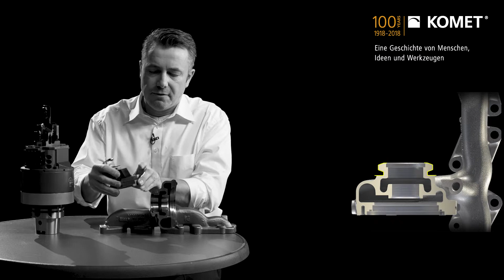Industrie 4.0 auf kleinstem Raum: KOMET KomTronic® U-Achse mit integriertem Web-Server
In die Baureihe 3 der  KOMET  KomTronic®  U-Achse UAS160 haben wir einen Web-Server integriert, der es ermöglicht, von extern die Konfiguration, Parametrisierung und Diagnose vorzunehmen. Eine weitere Neuerung ist die Datenschnittstelle über das bewährte CAN Bussystem. Als kleinste und leichteste U-Achse in dieser Baugröße am Markt bietet sie Vorteile wie eine kompakte, stabile Bauweise und den Einsatz eines hochauflösenden, direkten Wegmesssystems am Schieber.

– Michael Renz, Leiter Produktlinie Aussteuerwerkzeuge